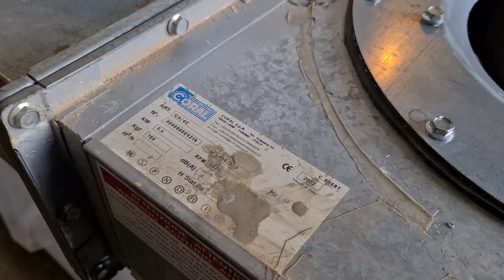CORAL CA 4C 1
CORAL CA4C